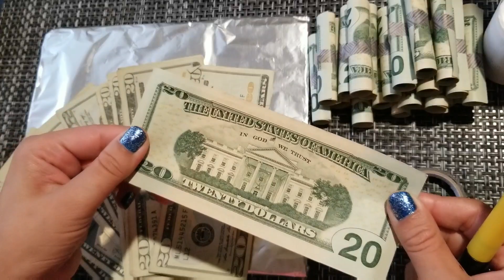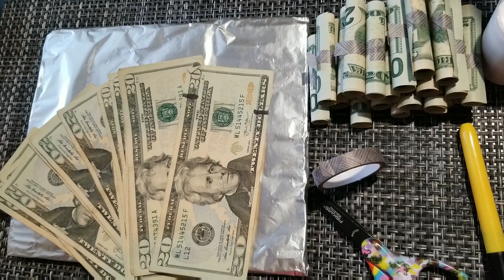20 DOLLAR MONEY CAKE | Money Cake Made With Real Money | PASTEL HECHO CON DINERO REAL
PASTEL HECHO CON BILLETES  DE 20 DOLLARES PARA REGALAR EN CUALQUIER OCACION.

20 DOLLAR MONEY CAKE | Money Cake Made With Real Money | PASTEL HECHO CON DINERO REAL